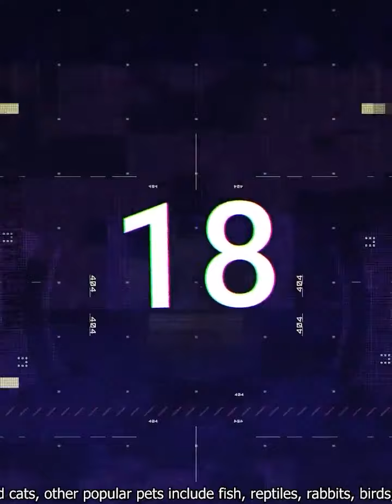Cute Dramatic Animals Top 20 videos